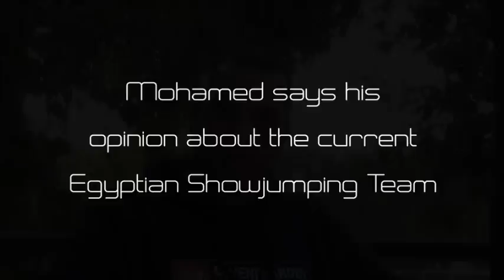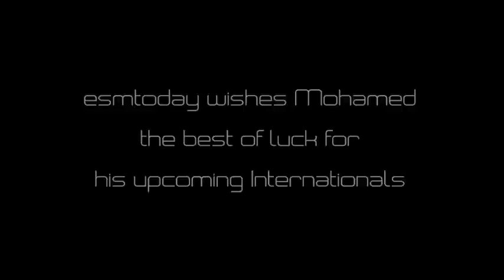ESM Productions Presents Mohamed Ismail Mansour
esmtoday Exclusive:
ESM Productions Presents; Interviewing the Egyptian International Showjumper Mohamed Ismail Mansour